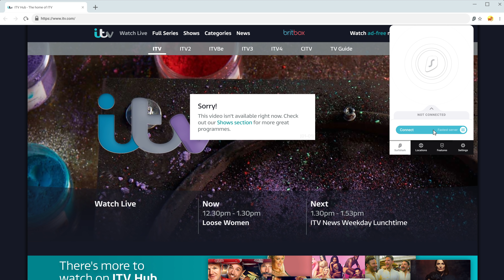ASMR HELPING YOU SLEEP (in the BEST bed)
This video is intended to calm your anxieties, relieve stress and help you sleep.

Tip Jar:
⭐︎Wish List